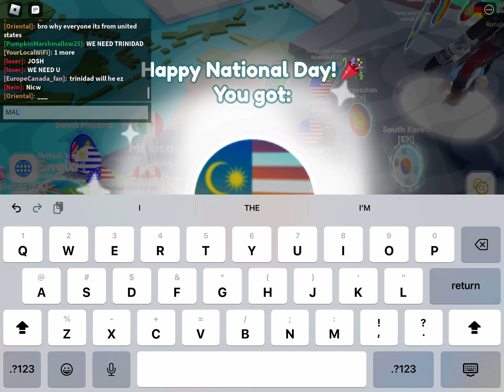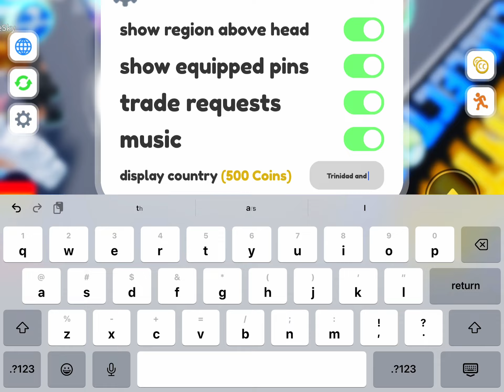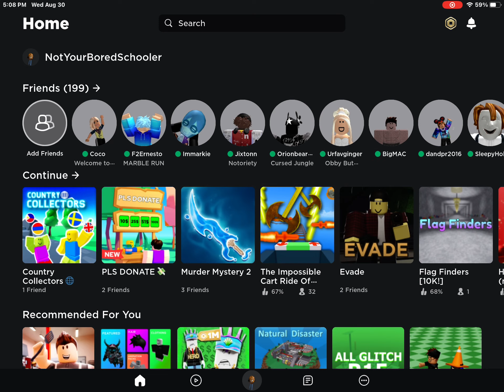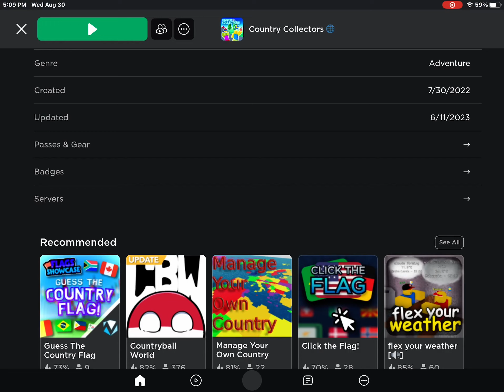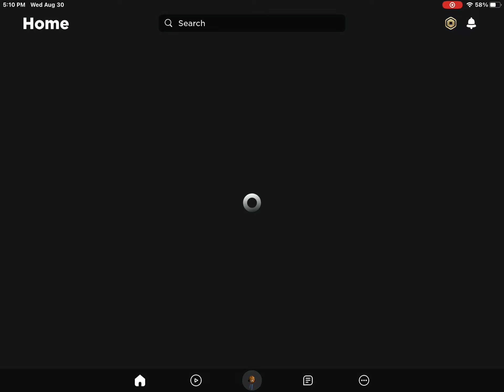Malaysia, Kyrgyzstan, Trinidad Tobago EX